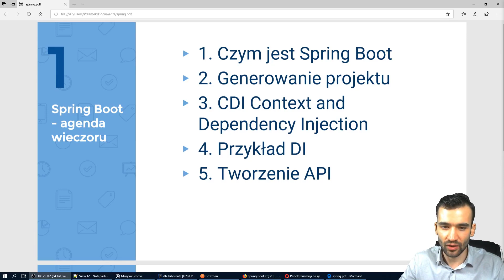Spring Boot - Wprowadzenie #01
Spring Boot to framework, który znacznie ułatwi i przyspieszy proces tworzenia aplikacji napisanych z wykorzystaniem języka Java lub innych JVM. W materiale opowiadam czym jest Spring Boot, oraz jak tworzyć aplikacje z jego użyciem.